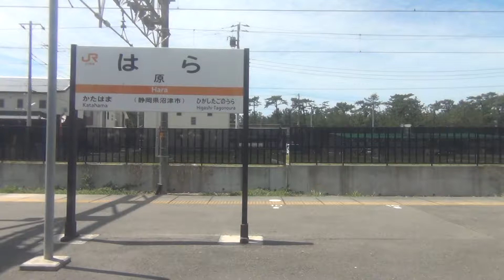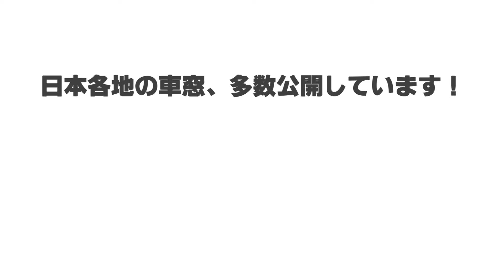【車窓】東海道本線（富士→熱海） JR Tokaido Line[Fuji - Atami]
この電車は、熱海行き普通列車です。進行方向右側の車窓です。（2013年6月収録）
‹停車駅›
富士Fuji－吉原Yoshiwara(4:03)－東田子の浦Higashi-Tagonoura(7:50)－原Hara(11:45)－片浜Katahama(15:10)－沼津Numazu(19:20)－三島Mishima(25:45)－函南Kannami(31:45)－熱海Atami